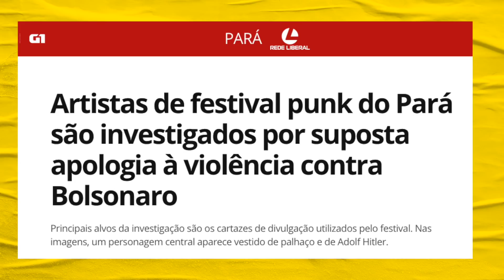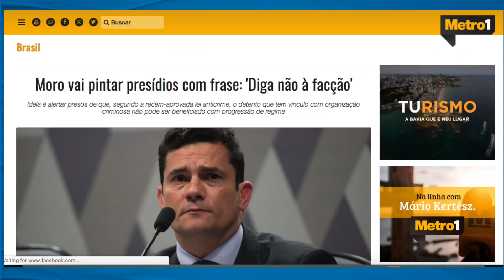Sergio Moro ressuscita o punk no Brasil | Galãs Feios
Já não é de hoje que o punk brasileiro respira por aparelhos. Mas depois que o ministro Sergio Moro se revoltou com um festival de punk que usava a imagem do palhaço Bozo e de H1tler, o gênero voltou aos holofotes. Helder e Bezzi comentam.